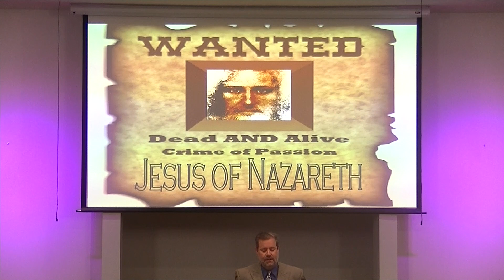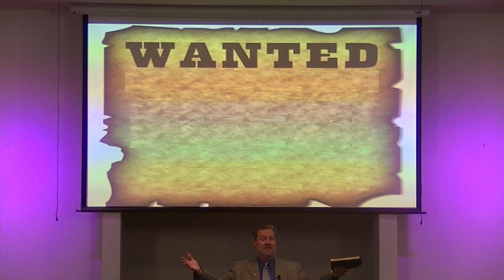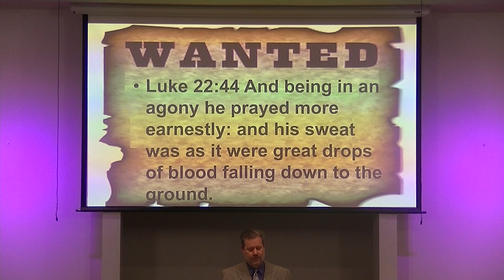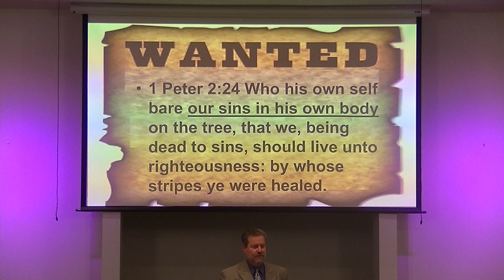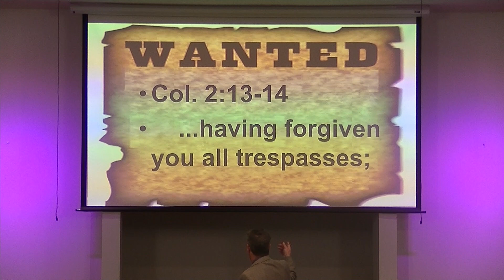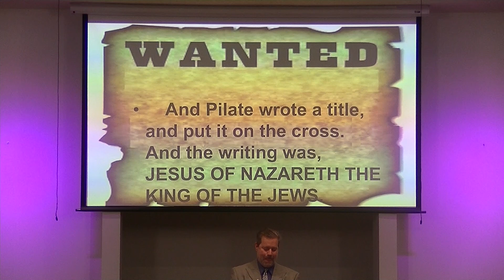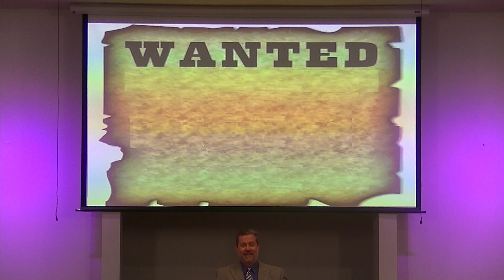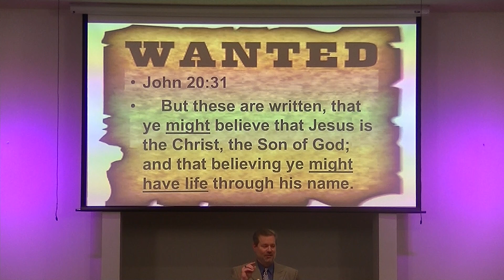Wanted: Dead AND Alive!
CSI and Court TV got nothing on this "Cross Examination" of the Evidence of Easter!